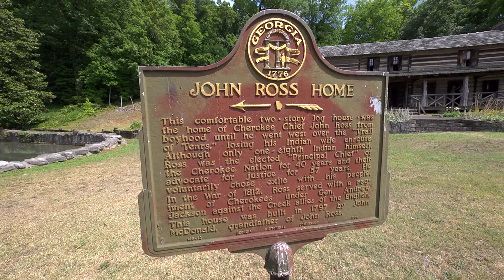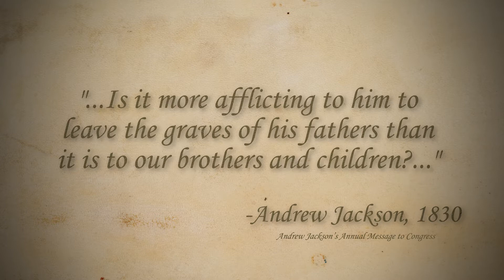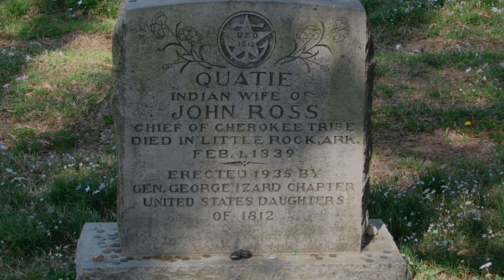Inside Chief John Ross' House at New Echota